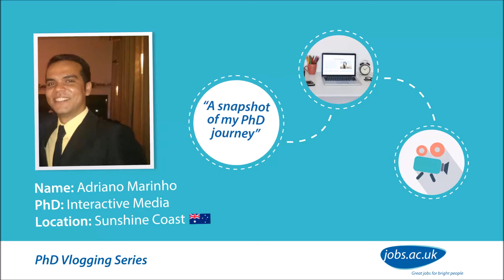PhD Vlog Week 2: Adriano Marinho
Want to get a real insight into what it’s like to do a PhD? Meet Adriano, a second year PhD student at the University of the Sunshine Coast, Australia. In week 2 of Adriano’s video series, he talks to us from the beach about his research on virtual reality's impact to health, how he has settled in to Australia, and the country's active culture.

Follow the vlogging series as we invite PhD students at various stages of their PhD and location to film themselves. The vlogs cover everything from starting a PhD, moving abroad to do a PhD, finding funding opportunities to viva preparation and finding your first academic job.

Check out more of Adriano'’s videos and our other vloggers videos